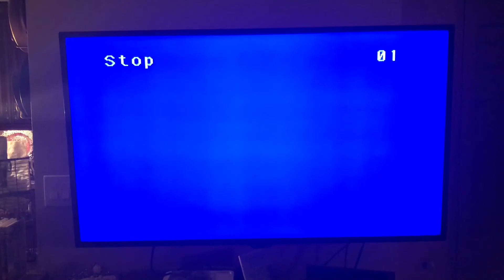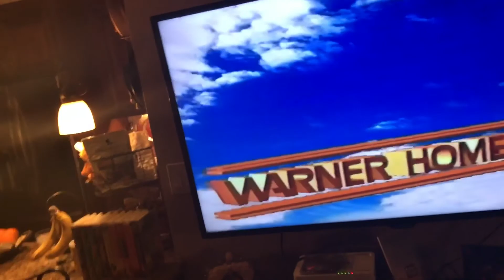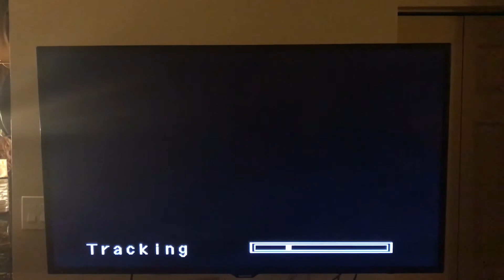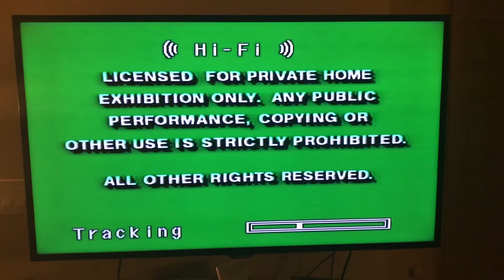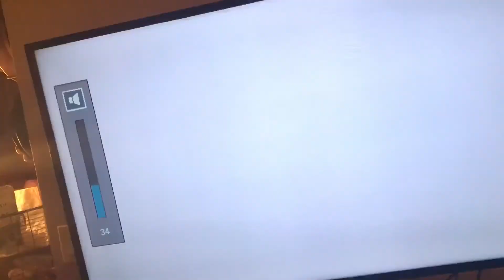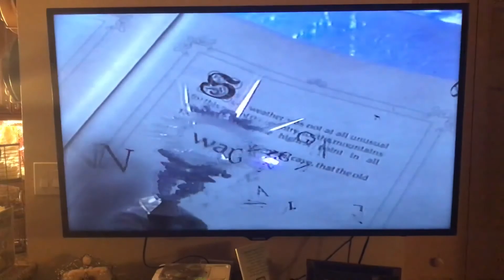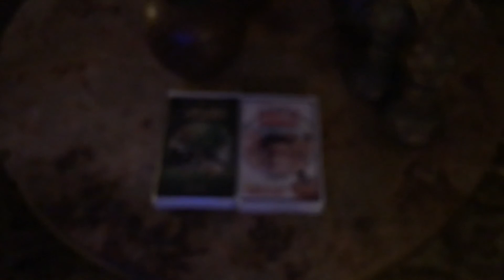Double Feature VHS Opening